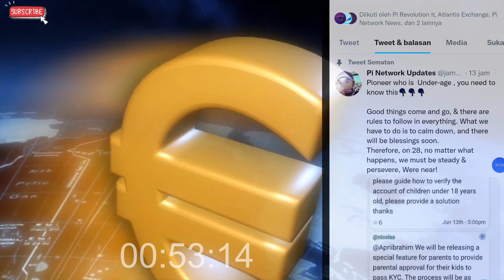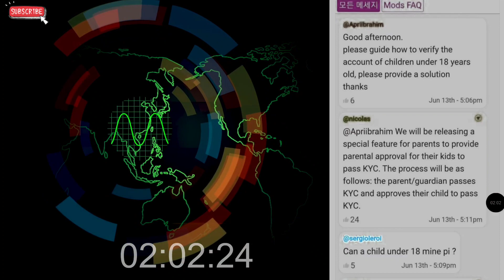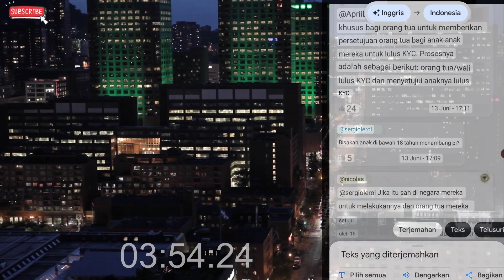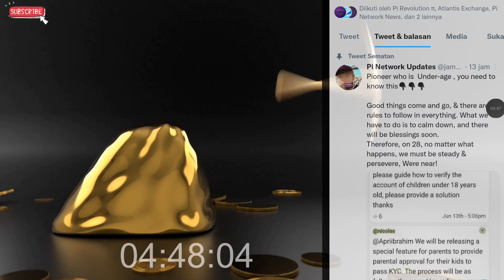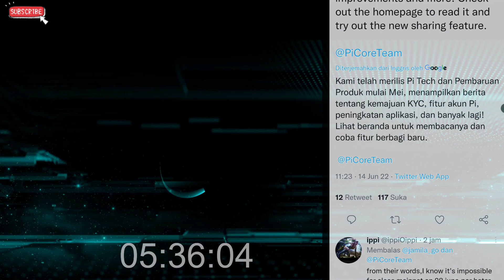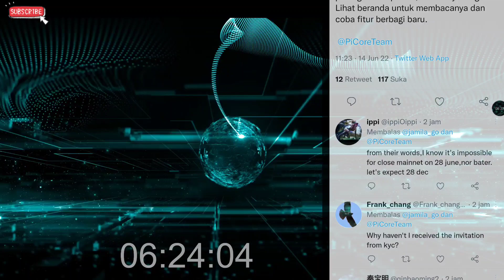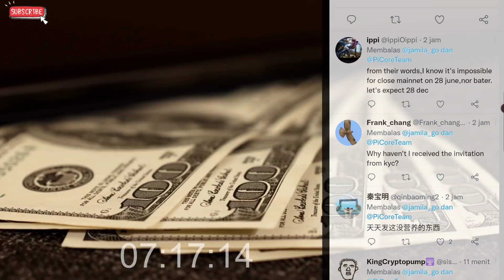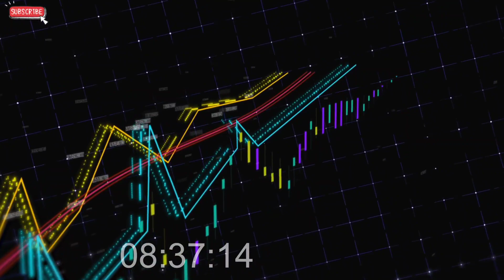Pi Network News Update KYC, Fitur KYC terbaru akan Rilis Coreteam Info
Pi Network News Update, Coreteam  akan merilis fitur KYC terbaru untuk yang saat ini belum bisa KYC

Info updet Cryptocurency terbesar abad ini Pi Network

Semakin menarik menantikan open mainnet Pi Network, Simak sampai akhir ya :)